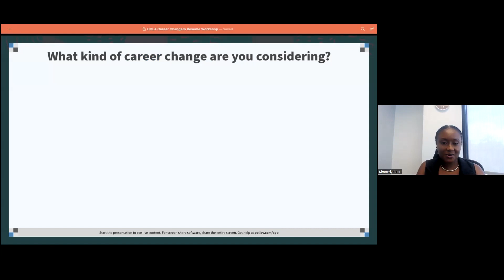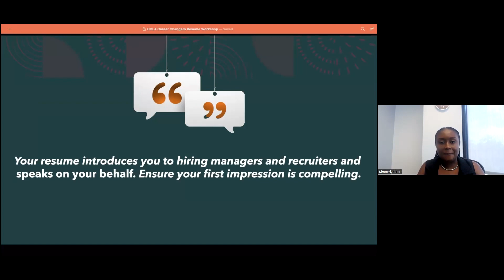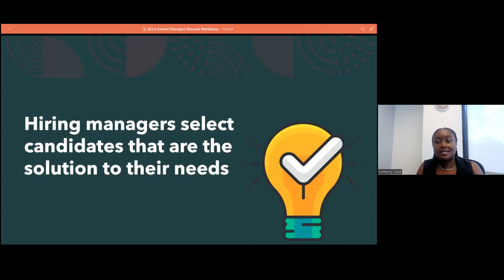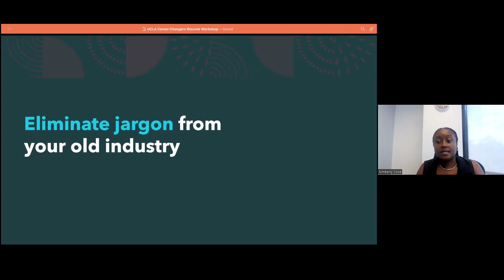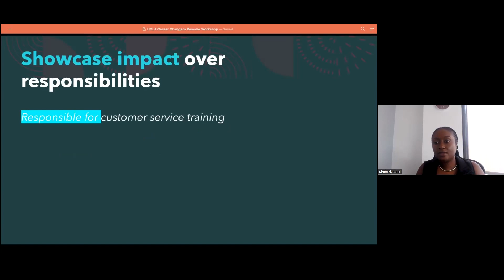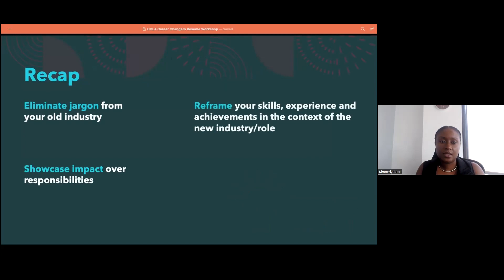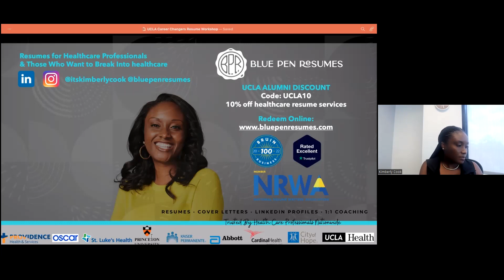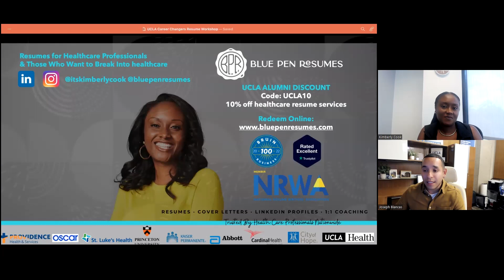Résumé Writing for Career Changers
This recording originally aired live on June 28 as part of a series of online programs provided by the UCLA Alumni Association.

The average professional changes their career 5-7 times over the course of their lifetime. While changing careers can seem daunting, armed with the foundational knowledge of the hiring process and the right résumé strategies, you can transition to a new role with ease.

During the session you will learn:
~The true purpose of a résumé.
~How the hiring process works.
~Strategies to create a compelling résumé.